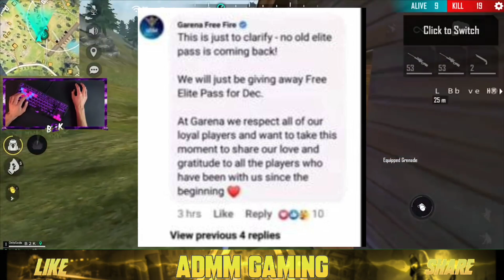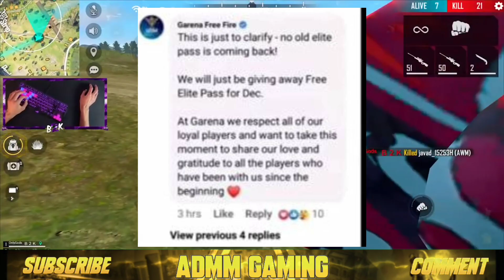😂Big News - Old Elite Pass Bundles Free | Old Elite Pass Return For Free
FREE FIRE NEW EVENT | FREE FIRE NEW UPDATE | Free Fire New Event Tamil | Free Fire World Series 2022 | FFWS Event Free Rewards Tamil

      💥This is Free Fire Upcoming Events & Updates Channel. Be Sure Daily Videos Uploaded with Interesting Updates 😁.

2Z❌❌❌❌❌❌❌❌❌❌❌❌❌❌❌❌❌❌